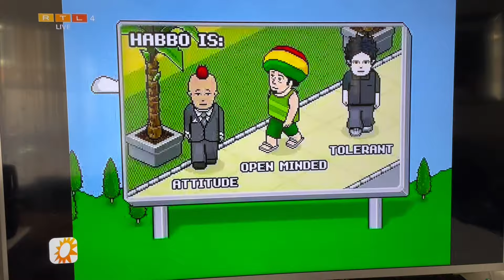RTL BOULEVARD HET VERHAAL VAN ONZE TANTE ANJA VAN DER ZWAN. WAKE UP NEDERLAND!